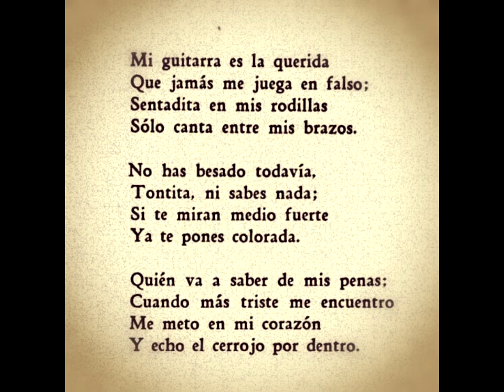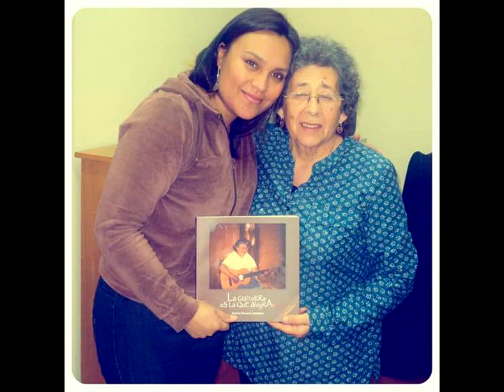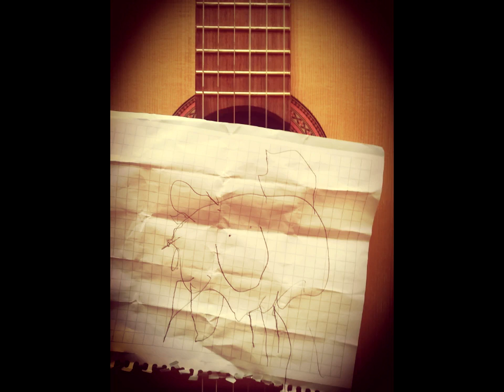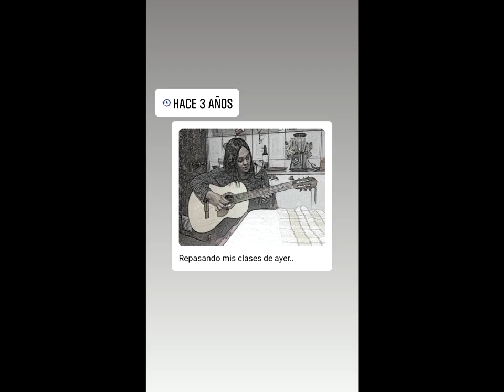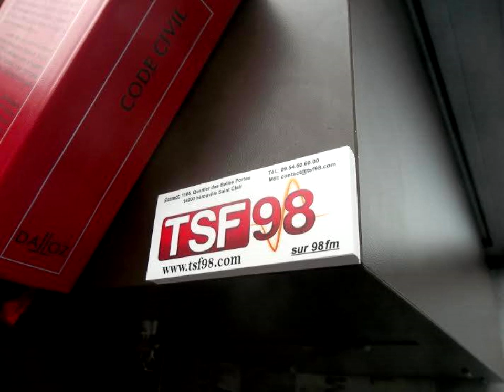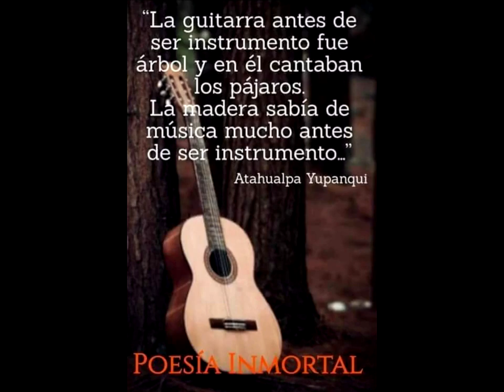ENTREVISTA DESDE CHILE CON " MILKA RAMOS " PARA RADIO TSF98 NORMANDIE FRANCE.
Entrevista realizada el 23 de Febrero 2019 con la cantante interprete de musica popular chilena,canto campesino MILKA RAMOS  desde la localidad de Polcura en la provincia del BIO Bio -Chile,para radio TSF98 Normandie France para el mundo en su programa "Cordillera de los Andes" bajo la conduccion de Alcides Delgado.